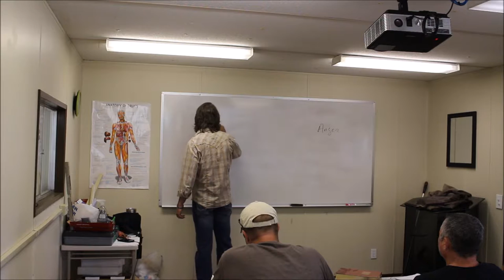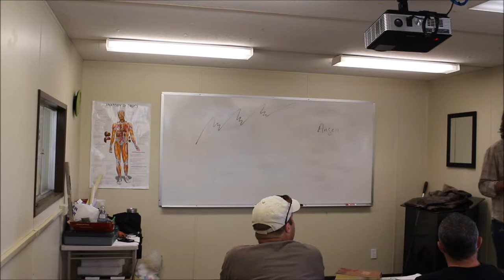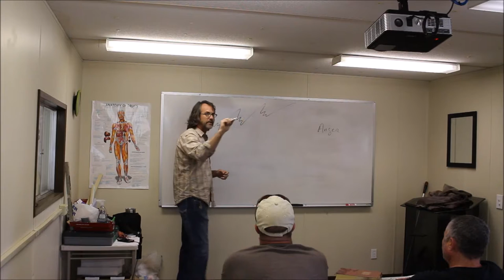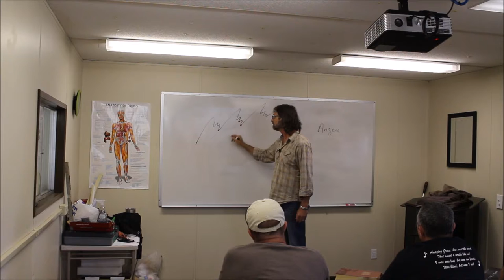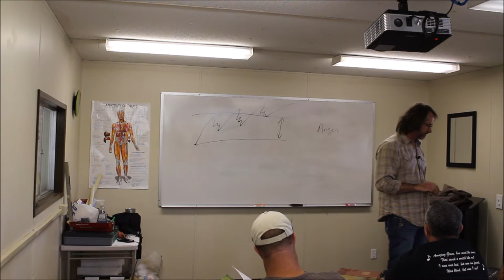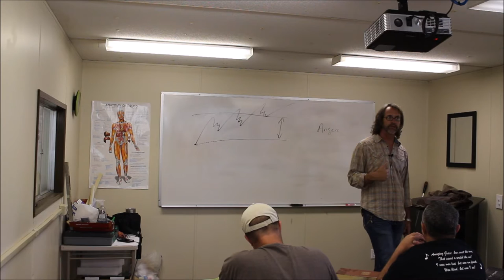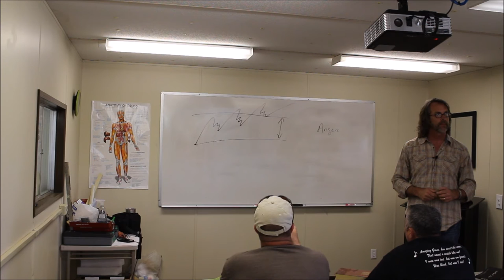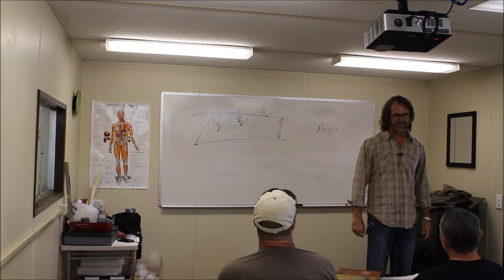Askin' - Seekin' - Knockin'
What does asking seeking and knocking look like.  Remain in the tension.